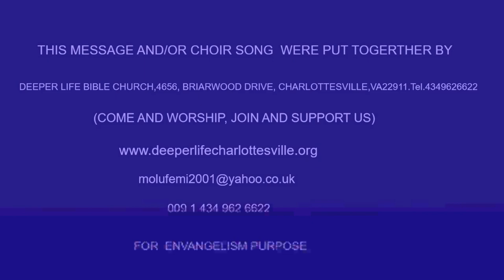THE MIRACLE OF PASSING THROUGH IMPASSABLE BY PAS W F KUMUYI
NEXT ON THE LINE AFTER SWS ( CRUSADE), HOUSE FELLOWSHIP, JOIN US @ 402 11TH STREET NE BY 5.00 PM ( 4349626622)

344823#